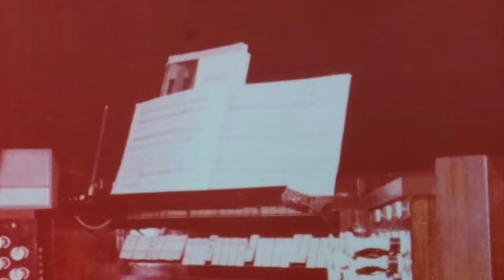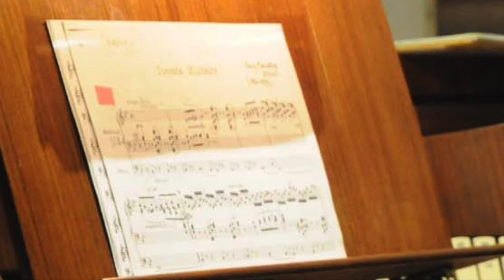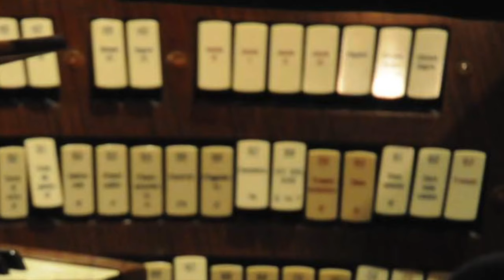Viozzi: varianti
Giancarlo Parodi organista a Notre Dame de Paris (1978)